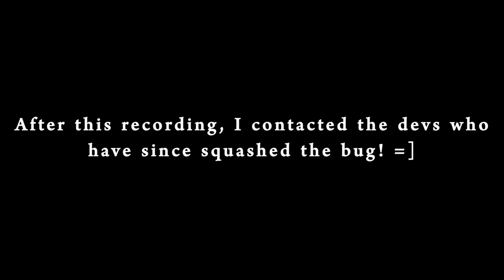Attack of the Earthlings #9 Blitzit Vault Boss Fight!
After finally making it through the purge alive we now must face the over-powerful Blitzit in the vault boss fight of the century in all new Attack of the Earthlings!